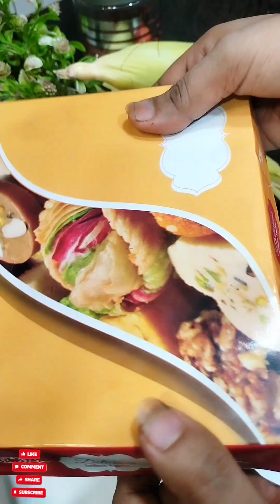रक्षाबंधन स्पेशल न मावा न मलाई न काजू बादाम बहुत महंगी वाली मिठाई सस्ते मे बनाई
kaju katli recipe, how to make, cooking, food, foodie, new recipe, 5 kaju se kaju katli, kaju katli recipe in Hindi, maa beti kitchen, maa Beti Kitchen mungphali kaju katli, kaju katli kaise banaye, rakshabandhan Special Sweet, sweet recipe, easy Recipe